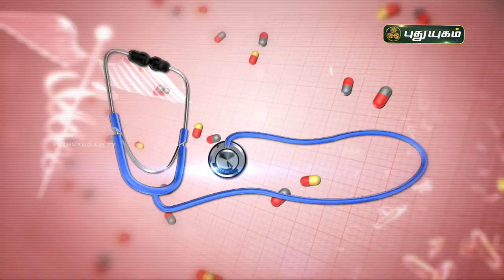ஆஸ்துமா பற்றிய சந்தேகங்களும் அதற்கான விடைகளும்... | Wheezing-Asthma | Doctor On Call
ஆஸ்துமா பற்றிய சந்தேகங்களும் அதற்கான விடைகளும் :

RJR Hospital
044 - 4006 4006